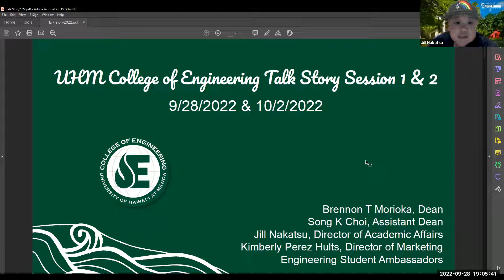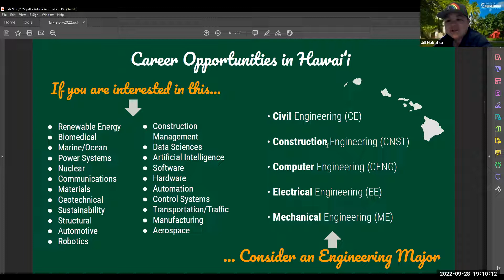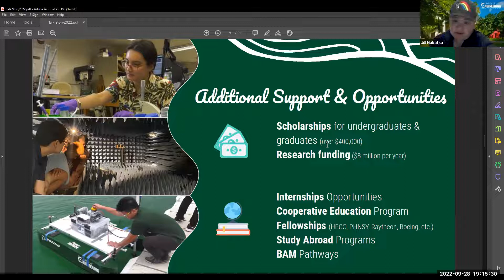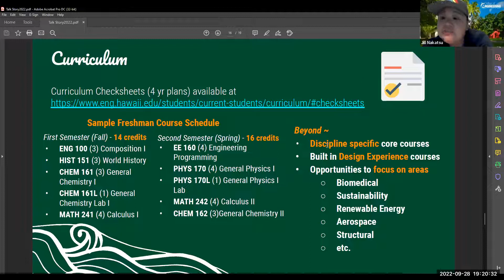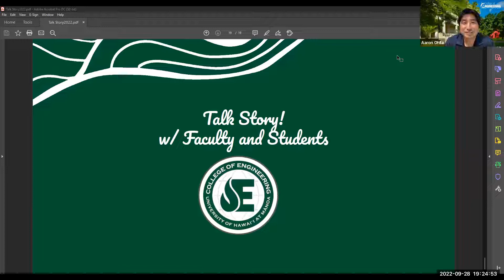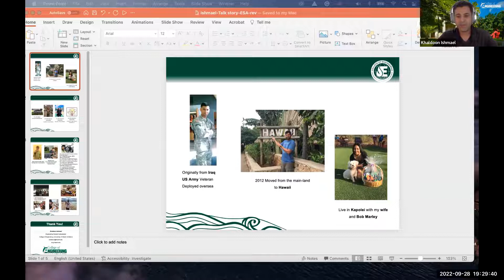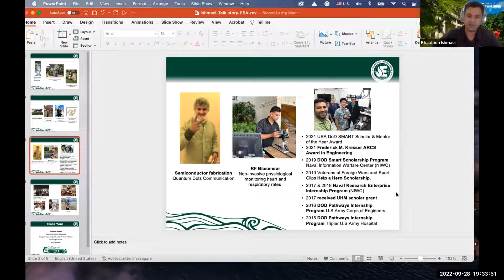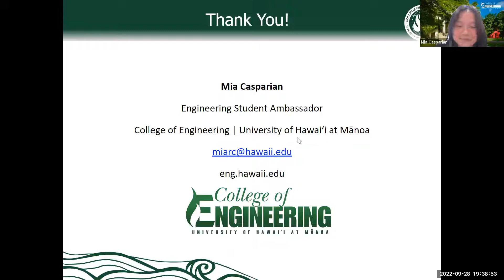Talk Story Fall '22